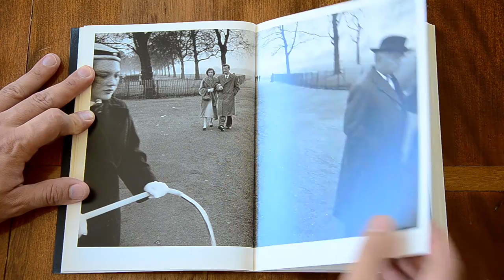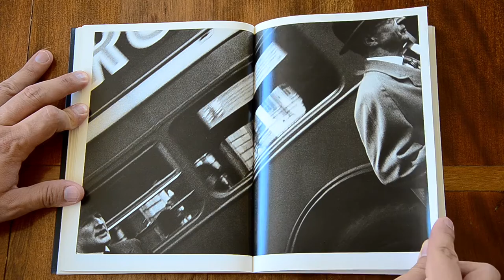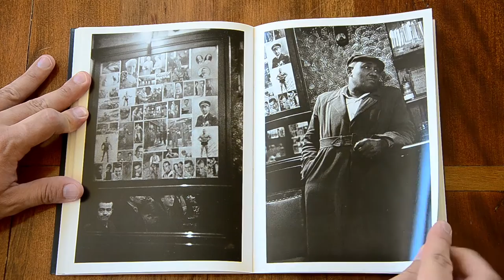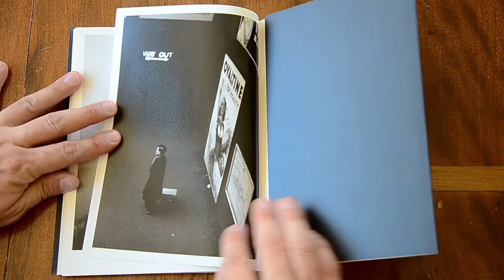Book London 1958-59 Sergio Larrain Chilean Photographer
The Book called "London 1958-59" from the chilean photographer Sergio Larrain.